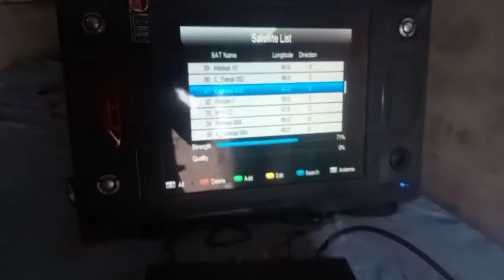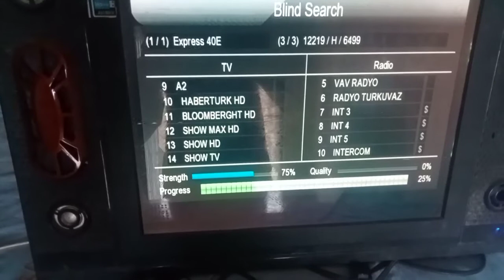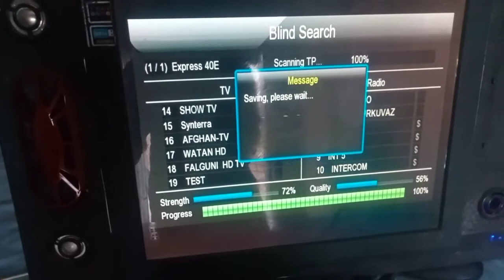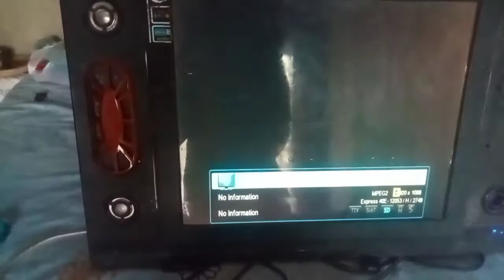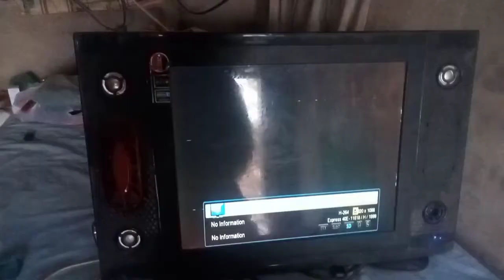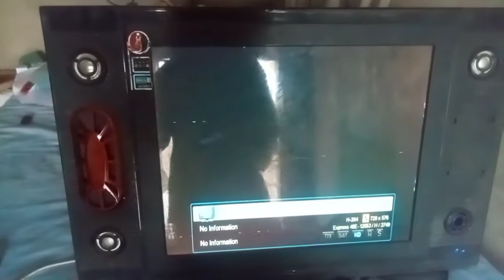Express40E Watan HD ON Dish2Feet Turksat42 New Update